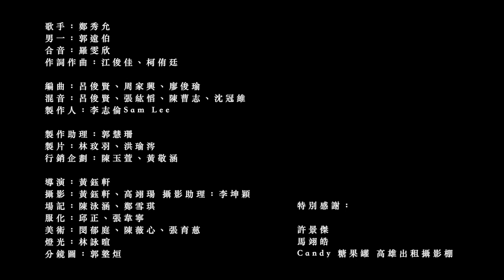國民女神Inin鄭秀允-‘甜心夢工廠’(Official Music Video)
＊開啟cc字幕有歌詞喔！
莫名曲妙 Music Classroom官方授權 國民女神Inin鄭秀允『甜心夢工廠』 MV

小型公演活動
地點：美德客音樂餐酒館
日期：2020/8/9
時間：19:00-21:00
詳情請洽：官方Instagram : dpapopularmusic

💗國民女神Inin鄭秀允💗
首播「甜心夢工廠」單曲MV
每一位女孩對童話故事都有憧憬，誰沒有想過和夢寐以求的白馬王子過著幸福快樂的時光呢，在甜心夢工廠裡，所有願望都會實現💖

「甜心夢工廠」
作詞作曲：柯侑廷、江俊佳
編曲：呂俊賢、廖俊瑜、周家興
貝斯：周家興
鼓手：廖俊瑜
合音：羅雯欣
混音：呂俊賢、張紘慆、陳曹志、沈冠維
製作人：李志倫 Sam Lee
製作助理：郭慧珊
製片：林玟羽、洪瑜涔
行銷企劃：陳玉萱、黄敬涵
導演：黃鈺軒
攝影：黃鈺軒、高翊瑒
攝影助理：李坤穎
場記：陳泳涵、鄭雪琪
服化：邱正、張韋寧
美術：閔郁庭、陳薇心、張育慈
分鏡圖：郭墪烜
燈光：林詠暄
特別感謝：郭遠伯、許景傑、馬翊皓、
Candy糖果罐高雄出租攝影棚、烘嗓音樂製作 Home Sound Studio

愛  到底會有多甜蜜呢
愛  多想要你是  我的

我的愛是紅色 好想要告訴你
你微笑是甜的 填滿著我的心
全都是 我的  因為我不挑食
偷偷摸摸靠近你 陪著你 全因為

棉花糖是軟的 好想要抱抱你
甜甜圈是圓的 好想要捏捏你
拜託請 抱我 永遠都不分離
奔跑在這個世界 全都因為你

愛  是甜甜甜甜甜  蜜的
我好想要愛   愛愛愛愛愛愛你呢
那就陪著我  有你哪裡都適合
讓我為了你神魂顛倒
就這麼瘋狂的  愛著

想環遊全世界全都因為你
陪著我走下去那個人是你
烏克蘭 古埃及 飛越法國巴黎
紅豆餅 巧克力 與你一樣甜蜜